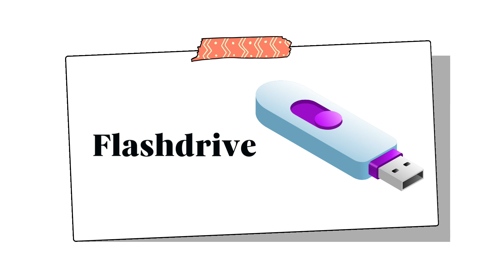Processing and Storage Devices